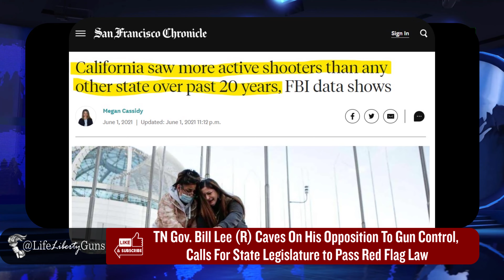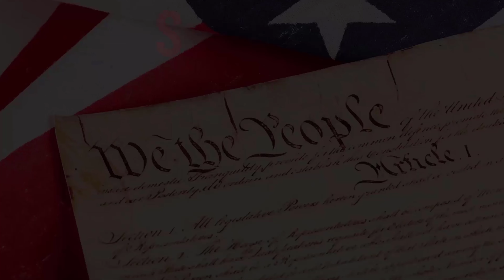TN Gov. Bill Lee Calls To Pass Red Flag Laws Caving On His Opposition To Gun Control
Tennessee Republican Governor Bill Lee has caved on his opposition to gun control just over two weeks after the Nashville Christian school shooting, calling for state legislatures to pass red flag laws.

Red flag law orders allows a judge to authorize agents & police to go into an individuals home and confiscate their guns for a certain period of time, after which  they may petition the court to have their second amendment rights back allowing them to have their guns returned.

In most cases, the citizen does not know their guns are being seized until police knock on their door to take their rights away.

Agents and officers knocking on citizens homes and taking their guns away is very concerning over Americans fifth amendment rights to due process.

Connecticut was the first state to adopt a red flag law in 1999, but it did not prevent the Sandy Hook Elementary School shooting from happening in 2012.

California, which has the strictest gun control laws in the country and the most active shooter incidents, passed a similar law in 2014.

Governor Lee's support of the red flag law comes despite the fact that it would not have prevented the Nashville shooting, as neither the police nor the shooter's family knew about her plans.

The shooter had purchased her guns legally and had no criminal record. The shooter's parents had urged her to sell her only gun and were unaware that she had purchased more, which she kept hidden.

The Metro Nashville Police Department chief, John Drake, stated that they would have confiscated the shooter's guns had they known who she was.

None the less here is Governor Bill Lee’s explanation for urging legislators to pass red flag laws.

Join us with Life Liberty Guns and become part of a group of individuals who are passionate about protecting our Second Amendment rights. Together, we can defend and promote gun owners' rights everywhere.

Follow Our YouTube Community because we are endowed by our creator with these unalienable rights, Life, Liberty & Guns